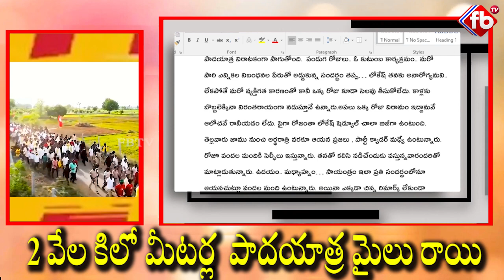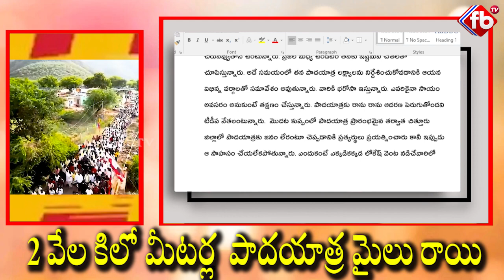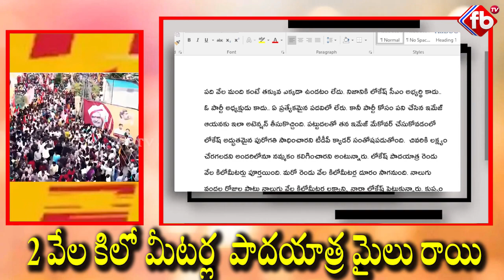2 వేల కిలో మీటర్ల పాదయాత్ర మైలు రాయి yuvagalampadayatra naralokesh 2000kmsofyuvagalam | FBTV NEWS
Telugu Desam Party (TDP) national general secretary N. Lokesh completes 2,000 km of his ‘Yuva Galam’ padayatra on July 11 (Tuesday). Describing the Jagan Mohan Reddy government as ‘anarchic’, he vowed to end the YSCRP rule in the State.His padayatra entered Kothapalli village in Kavali Assembly segment as the TDP activists accorded a grand welcome to Mr. Lokesh on his 153rd day of the walkathon.
Unveiling a plaque to mark the milestone, Mr. Lokesh promised that Fisheries Development Board would be set up if the TDP was voted to power and that it would help fishermen including the shrimp farmers eke out a decent living.
A special pooja was performed at the Veera Brahmendra Swamy temple on the occasion. ‘‘Today is an unforgettable day in my life. I am overwhelmed by the love and affection shown by people during the walkathon,” said Mr. Lokesh.